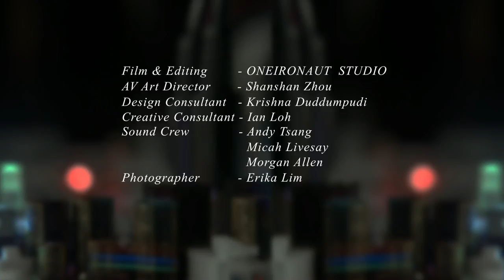Libertango: A Duet By Human Pianist And A Robot Bassist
Plot Twist a human and robot musical concert performed at New Zealand’s Q Theatre in April 2016.

Libertango: Composed by Astor Piazolla, arranged by Bryan Loh
Petr Tomek: Pianist
MechBass: Robotic bass guitar created by James McVay